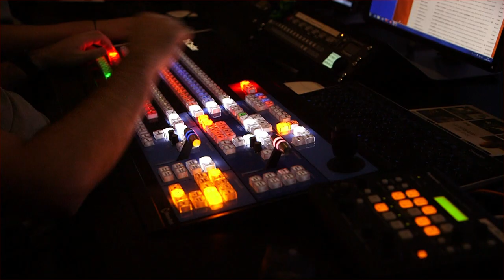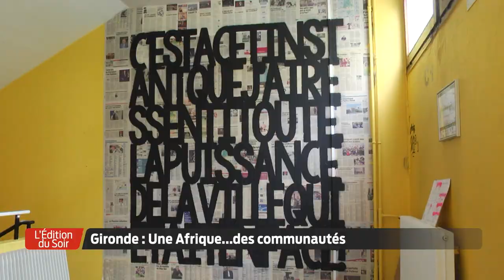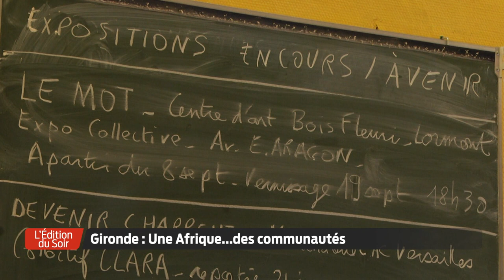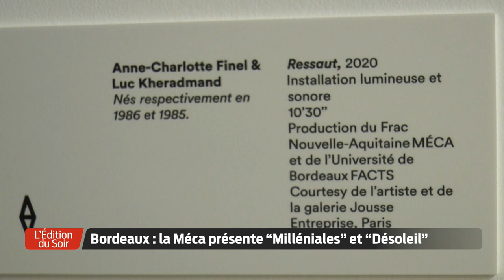L'Édition du Soir | 18h30 - Vendredi 25 Septembre